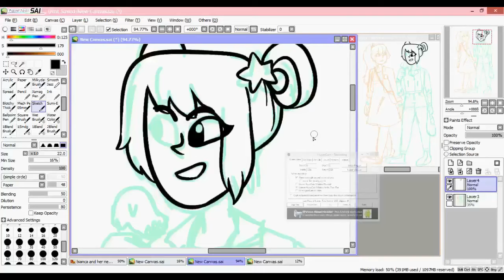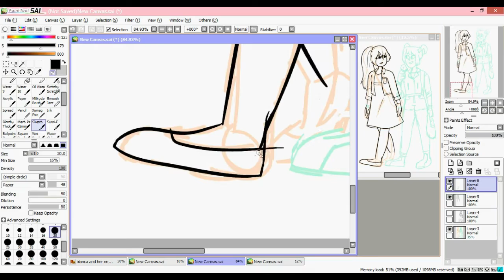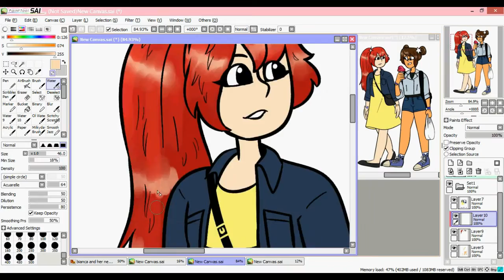SPEEDPAINT - Lush Life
kyu and luna from emilylovescookies series, Into the Stars! im sure that shes pretty sick of seeing this drawing today, but idc lol.

Like if you did! Sorry if this was boring or didn't help.